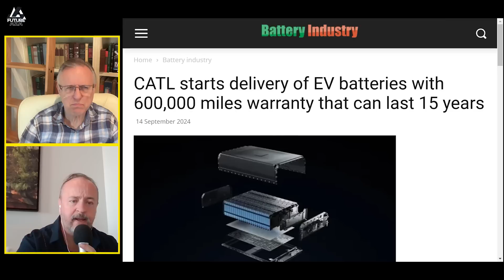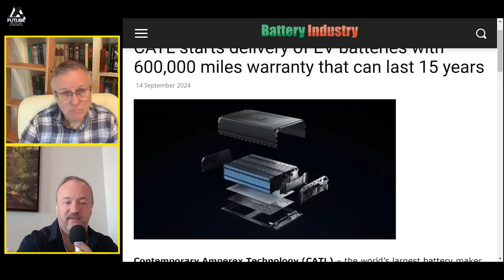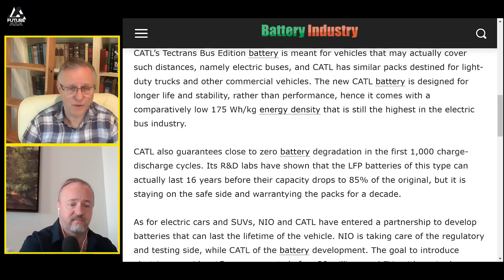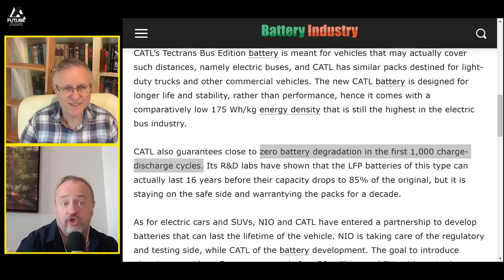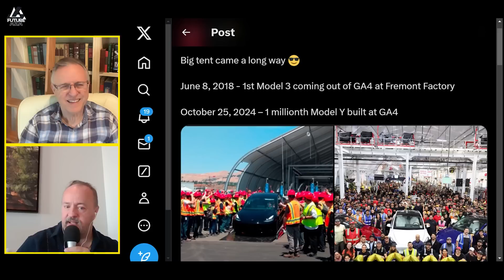Milestone Battery Guarantees and HUGE production numbers from Tesla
Or follow him /on Twitter here:
 /randywkirk1

Links from today's show:
Contemporary Amperex Technology (CATL) – the world’s largest battery maker – is now moving its long-life electric vehicle batteries from the R&D and prototype stage to the launch phase. It just announced that it will supply an EV battery that can last 15 years and will be good to cover nearly one million miles. CATL gives it a 10-year or 600,000 miles warranty, and guarantees that it will have 85% capacity retention at that stage.

Tesla has made SEVEN MILLION cars to date. Congratulations!

Tesla has assembled a million Model Ys in the GA4 sprung structure (AKA the tent)